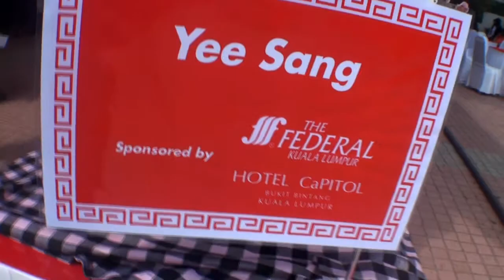KL Chinese New Year Cultural Festival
For more great information, photos and video about Malaysia, visit Virtual Malaysia Social Travel Channel